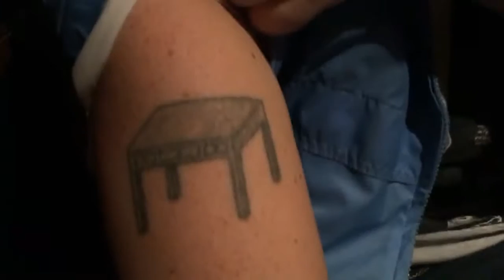best twitch moments 2017#60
the video is about fails from the internet.check out the top 10 fails from the above video.this top ten fails are from the twitch.check out my channel for top 20 fails and top 50 fails and my channel also have content like top 5 fails and top funny fails.

my videos on this channel has contents like top 10 funniest fails ans lol top fails etc.enjoy the video and like and subscribe.my channel produces different type of  content so the the views enjoy watching the video.contents are like topten funniest fails.it also has top fails of the week.

there videos upcoming like funny fails videos and fails funny that are upcoming in this channel